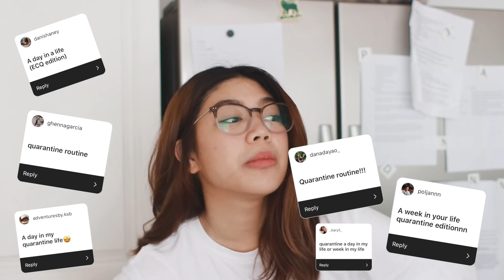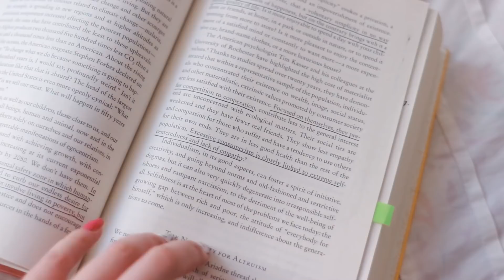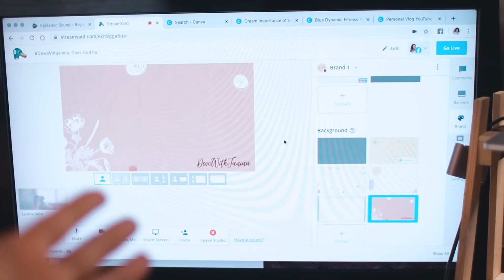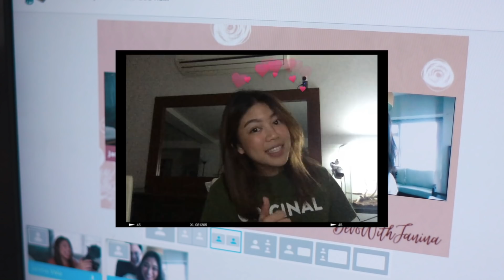A Quarantine Vlog!! (ECQ Morning Routine) | Janina Vela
A highly, highly, highly requested video :)

TrendsetterByJV: Every other Monday at 10am on this channel

I N S T A G R A M